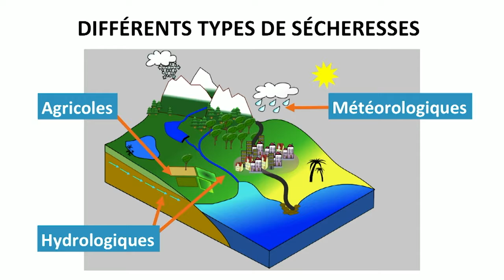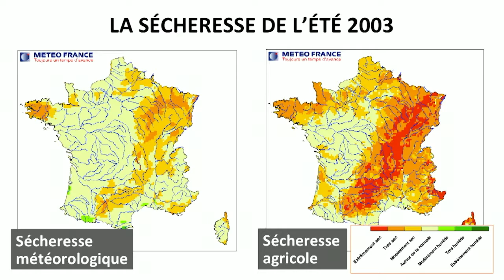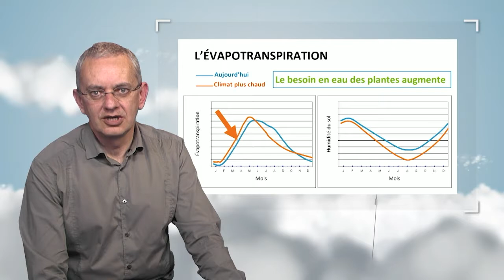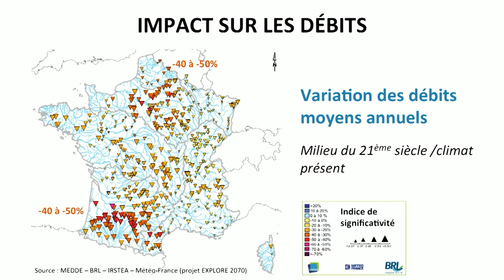Sequía y recursos hídricos en Francia